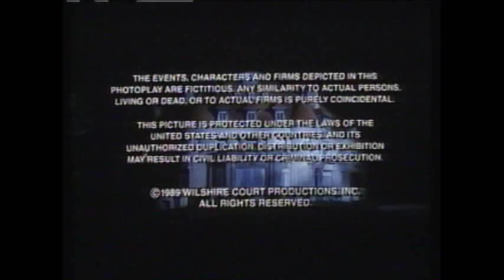Millenium Pictures/Jerry London Productions/Wilshire Court Productions/Paramount Pictures (1989)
From The Haunting of Sarah Hardy